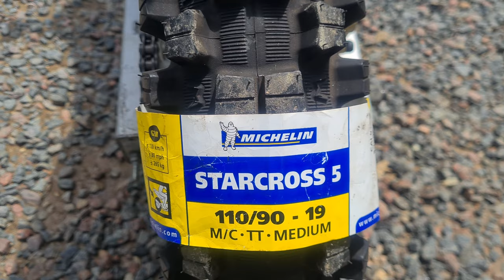Vlog #15 Final Catarinense Foguete destruído 😭 Campeão Stander 250 2022...